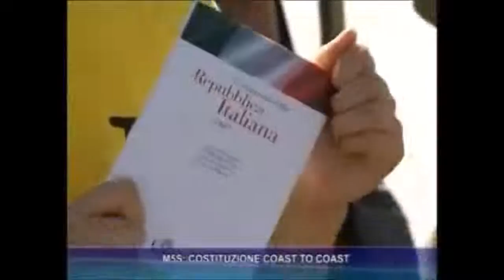IoDicoNO - Una staffetta per salvare la Costituzione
Servizio di Antenna3 del 09/08/16 - Una staffetta per salvare la Costituzione